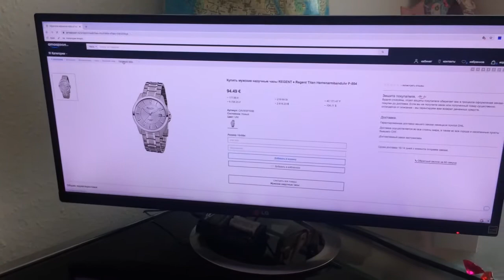Мужские наручные часы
Мужские наручные часы Regent – в каталоге универсального интернет-магазина Амазон ру. Бюджетный европейский бренд, отличающийся, как надёжностью, так и элегантностью. Часы Regent, конечно, не раскрученный швейцарский бренд, однако вполне доброкачественная торговая марка, располагающаяся в социальном ценовом сегменте. Большой выбор, приемлемые цены. Быстрая доставка из Германии по всему постсоветскому пространству.